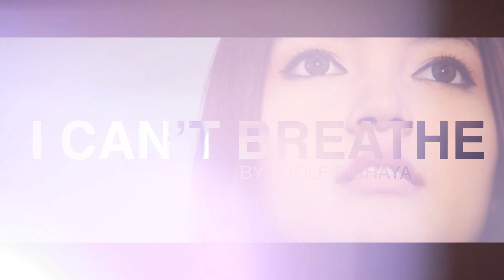I Can't Breathe By ZER [MV Contest]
MV ส่งประกวดโครงการ  MV Contest Co-creation With Golf Pichaya
โดยทีม Z E R

สามารถร่วมโหวต เพื่อเป็นแรงใจ ด้วยการกด Like ได้ที่
กดได้ทั้ง 2MV เลยคร๊าฟฟฟฟ กดได้ก่อนสิ้นเดือนนี้นะครับ.